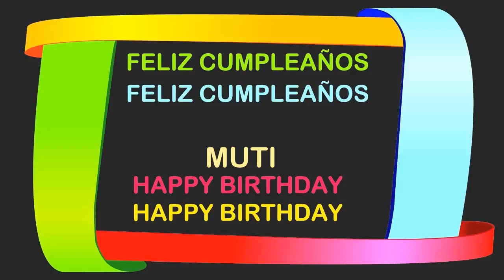Muti Birthday Postcards & Postales